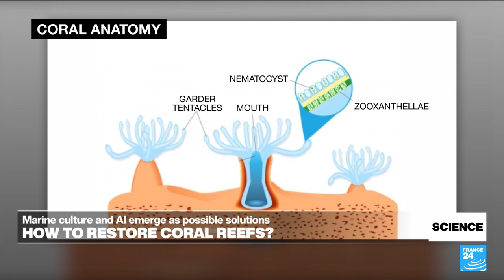Restoring coral reefs: Marine farms and AI emerge as possible solutions • FRANCE 24 English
Australian scientists say the Great Barrier Reef – the world's largest coral reef, stretching over 2,300 kilometres along the country's northeastern coast – is undergoing its seventh "mass bleaching" event since 1998. This comes after they conducted aerial surveys of more than 300 shallow reef. Faced with climate change, coral reefs are the most vulnerable ecosystems in the world. But various techniques are being experimented to restore them. FRANCE 24's Julia Sieger tells us more.